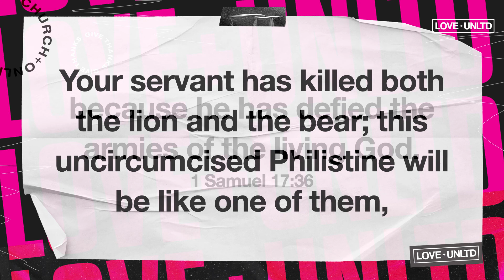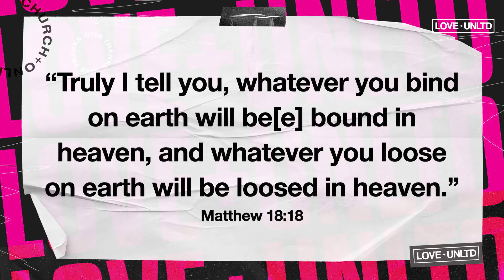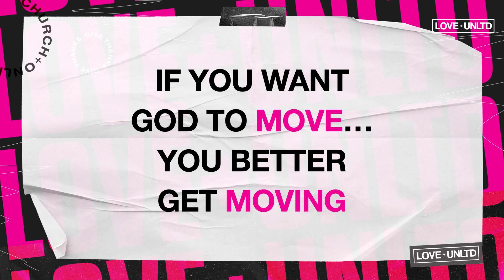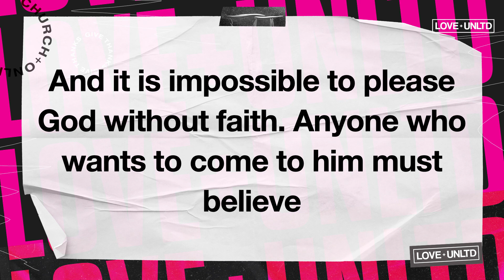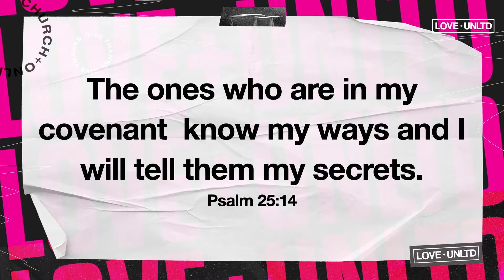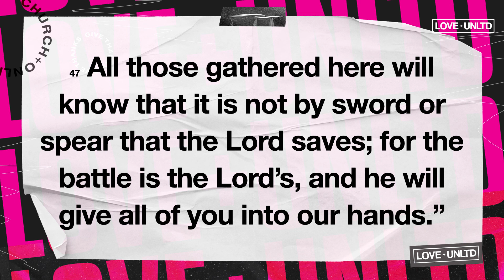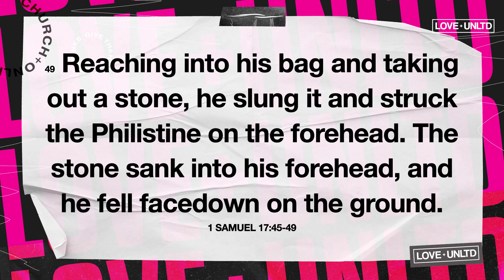Save me from my Giants!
God has spoken! His word is full for promises. His word has given us the victory, but why do we continue battling the same Giants in our life. Watch this video by Pastor Mark Rodriguez of LOVE+UNLTD CHURCH and learn how to have victory over your GIANTS.
LOVE+UNLTD Church meets weekly in Miami, Florida. for this week's POP-UP location.
We are a community of believers focused on loving God with all our hearts, and loving the people God places in our paths— just like Jesus did.
At LOVE+UNLTD Church you will be welcomed before you believe what we believe, and you will be loved regardless of who you are.